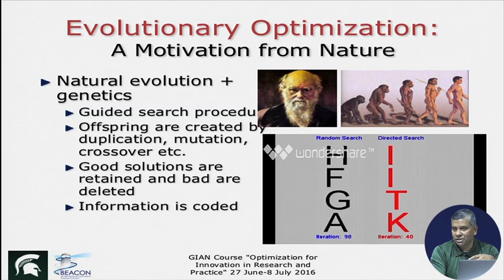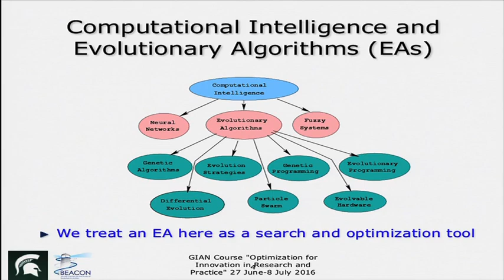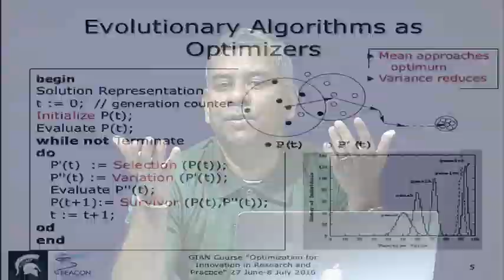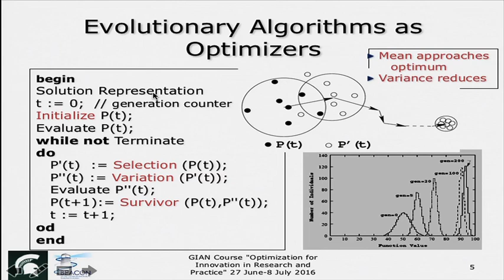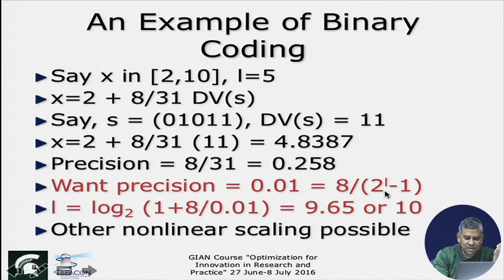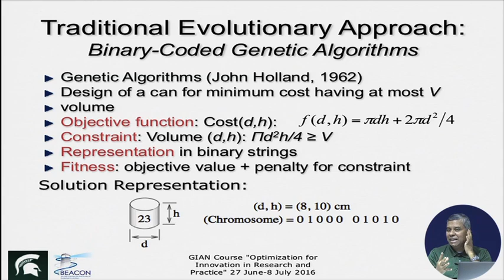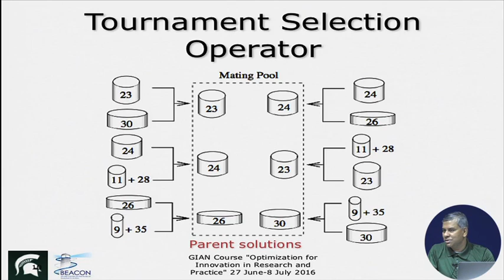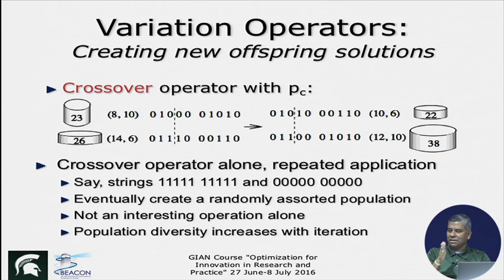13. Introduction to Genetic Algorithms